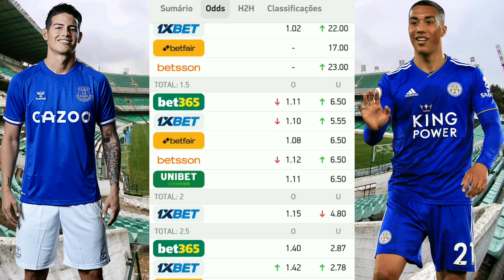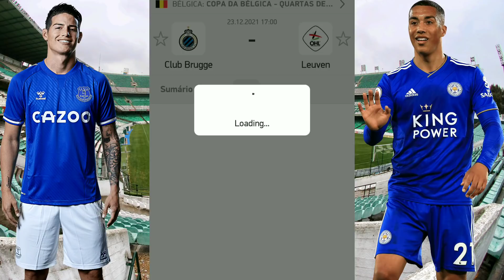Palpites De Futebol Desta Quinta-Feira 23/12/2021